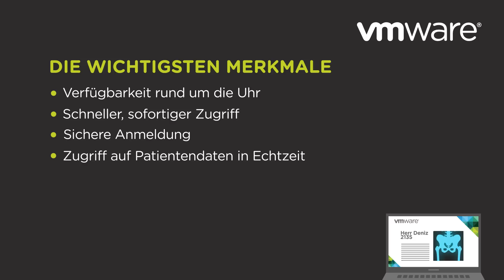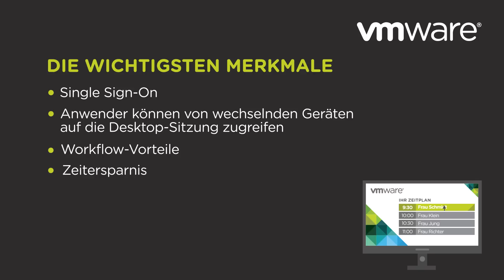VMware, Lösungen für das Gesundheitswesen: Niedrigere Kosten, bessere Qualität & Patientenversorgung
Im Gesundheitswesen spielt die IT eine zentrale Rolle dabei, Optimierungen in der Praxis umzusetzen. Technologie ist die Grundlage und wesentlicher Bestandteil der Patientenversorgung.Mit weniger Aufwand bei der Informationsverarbeitung können sich Klinikmitarbeiter besser auf die Arbeit mit den Patienten konzentrieren.
VMware, führender Anbieter für Virtualisierung und Cloud-Infrastruktur, liefert verlässliche Lösungen zur Kostensenkung und Qualitätssteigerung. Bestehende Rechenzentren werden konsolidiert, der mobile Zugriff auf elektronische Patientenakten (ePA) wird ermöglicht. Gleichzeitig werden vertrauliche Patientendaten geschützt und eine solide Infrastruktur für Anwendungen und Services in der Patientenversorgung aufgebaut.
Unabhängig von der Organisationsgröße lassen sich mit VMware-Lösungen fragmentierte Legacy-IT-Systeme in agile Umgebungen umwandeln, die eine Optimierung der Versorgungsqualität unterstützen.